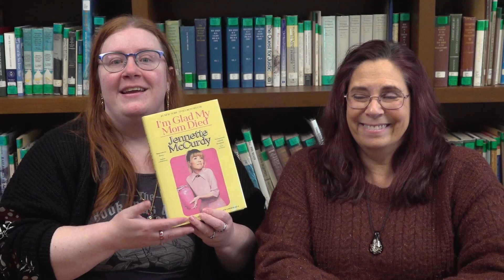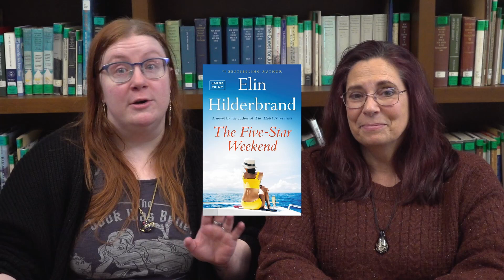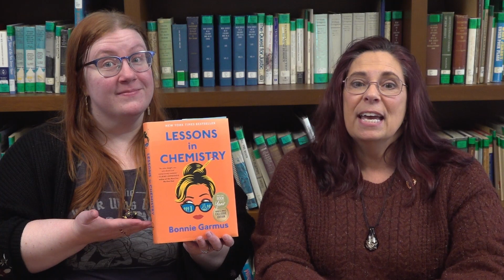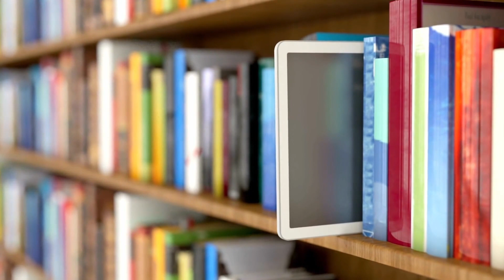Off the Shelf Library Lovers Month February 2024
Join Christine and Katie as we share our patrons most loved books from last year in honor of Library Lovers Month! If you missed these books last year now is the time to check them out and give them a read.